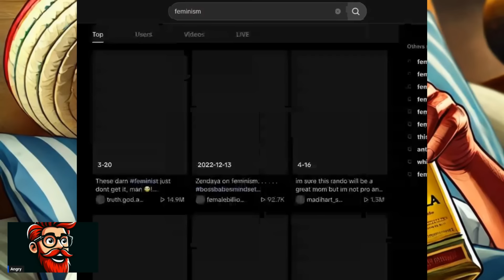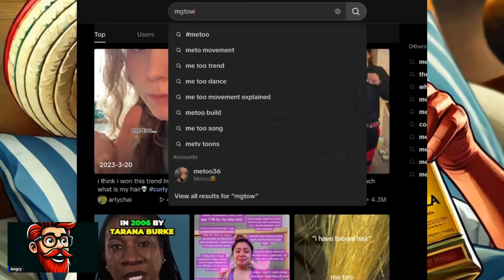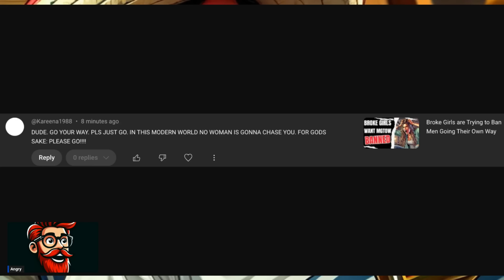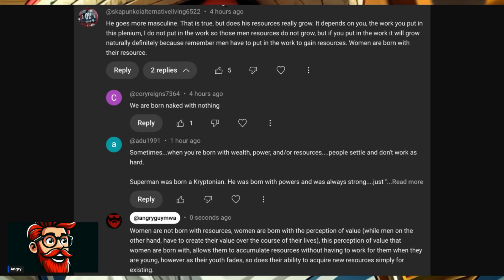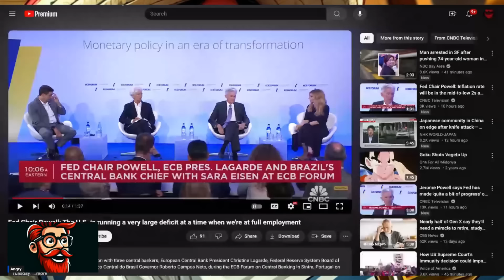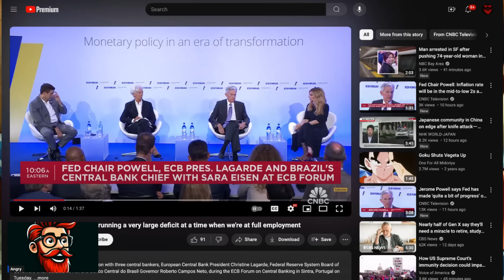Women are Demanding that Men Going Their Own Way be Silenced